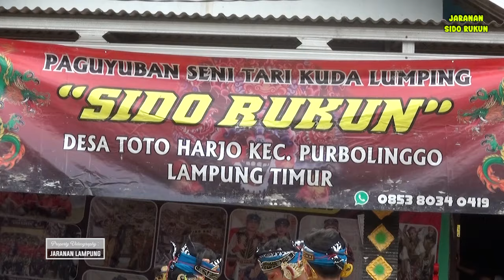JARANAN LAMPUNG TERBARU 2024: FULL JATHILAN JARANAN PEGON "SIDO RUKUN" LIVE KEDIAMAN MAS TEMPE #2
Jaranan: SIDO RUKUN
Sound System: HERI AUDIO
Videography: JARANAN LAMPUNG